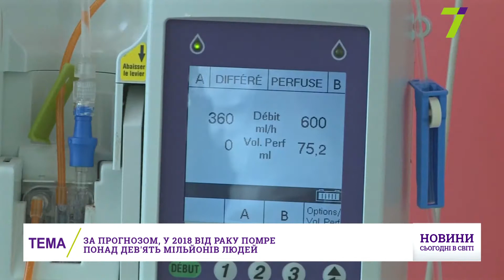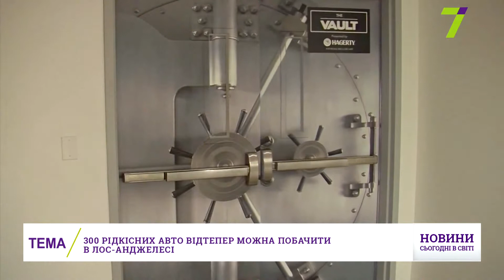Выпуск международных новостей за 17:00 13 сентября